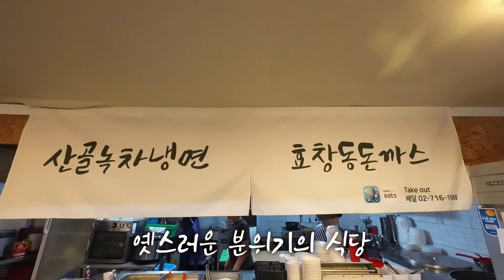전메뉴 다 시켰더니 사장님 반응이..🤣 녹차냉면이 유명한 효창공원 왕돈까스 맛집 먹방